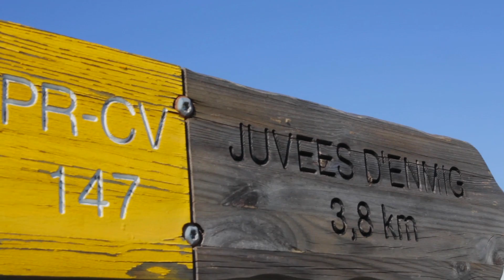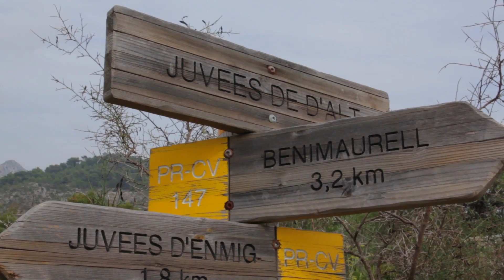Ruta Senderismo Barranc de l'Infern- La Vall de Laguar- Sol de Invierno La Marina Alta